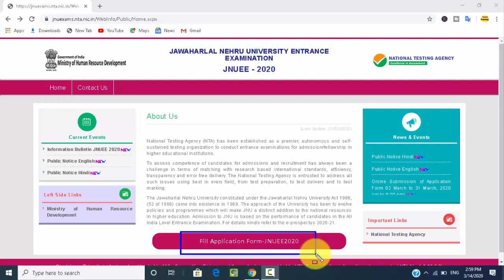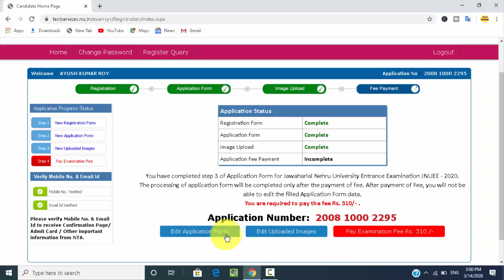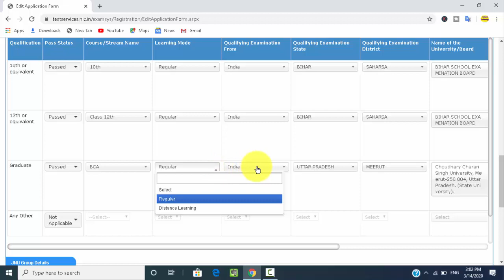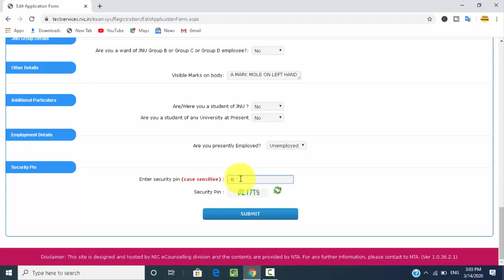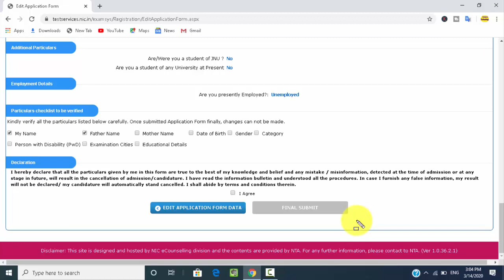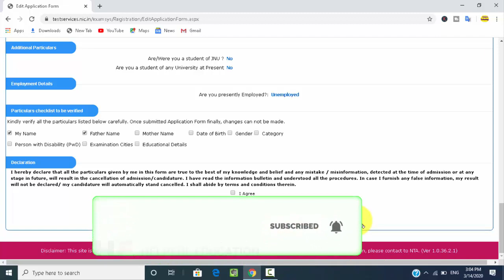How To Correction In Jnu Application Form 2020 | Jnu फॉर्म में सुधार कैसे करें | JNUEE 2020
How To Correction In Jnu Application Form 2020

Dosto Aaj ki is Video me, Maine Aapko Bataya hai ki app jnu application form ko kaise sudhar kare.
HELPFUL EDUCATION
Helpful education
helpful education
Helpful Education